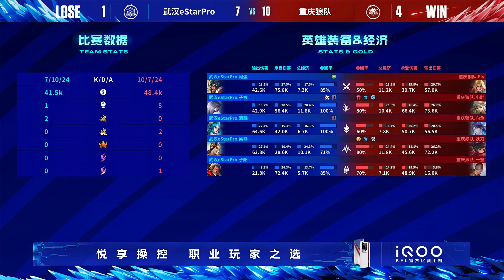【2023KPL夏季赛】8月25日 重庆狼队 VS 武汉eStarPro【第五局】